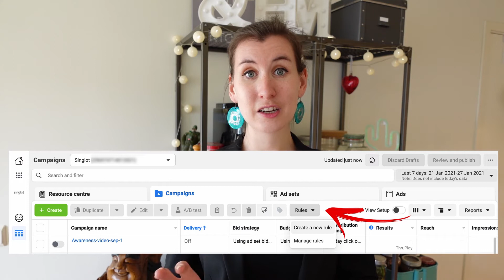Kaffepausetips 5 - Automatiske regler på Facebook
Jobber du med mange Facebook kampanjer? Da bør du bruke automatiske regler på Facebook! De kan hjelpe deg masse!